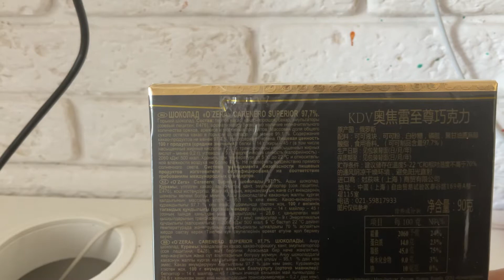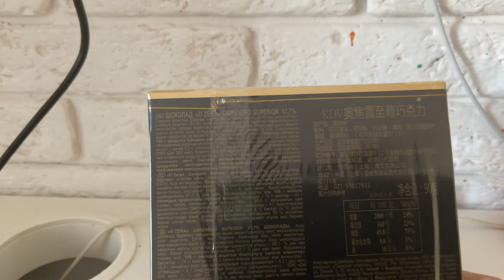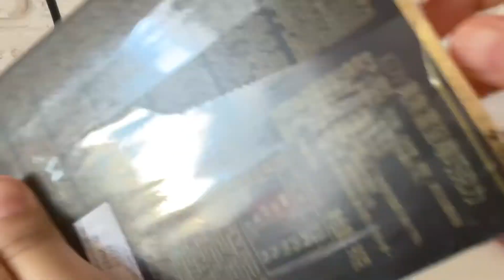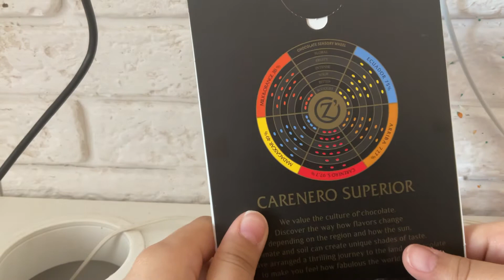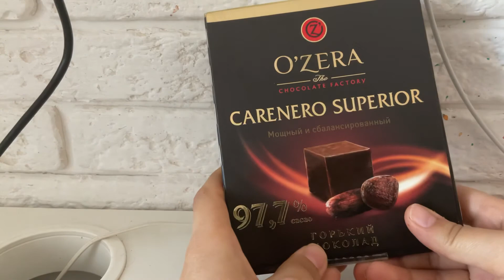Шоколад O`ZERA The chocolate factory CARENERO SUPERIOR 97,7% какао. Дегустация.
Шоколад O`ZERA The chocolate factory CARENERO SUPERIOR 97,7% какао. Дегустация очень горького шоколада. Сравнение с шоколадом Рахат 62%